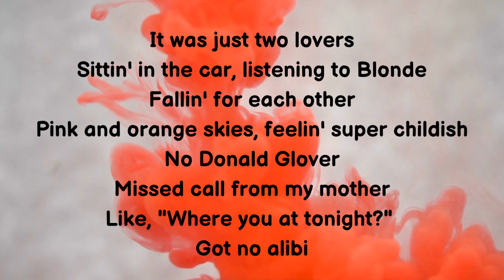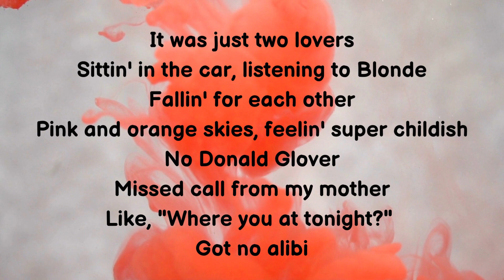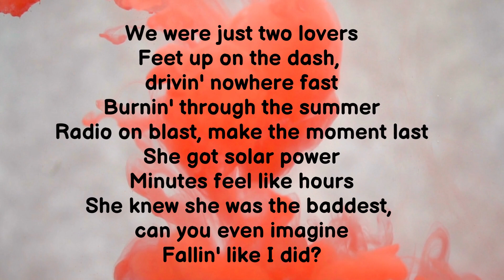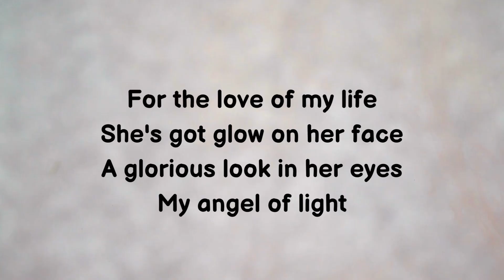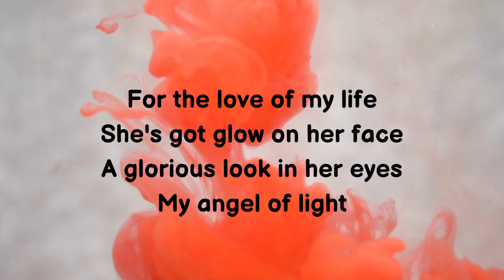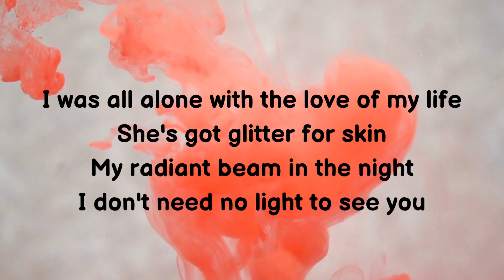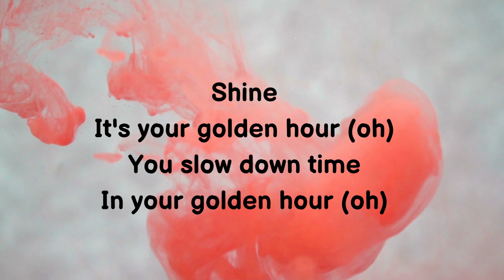Golden hour By: Jvke (Lyrics)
Golden hour is/was Jvke's' song.

Song: Golden hour
Singer: Jvke
Background: Owned by Videezy